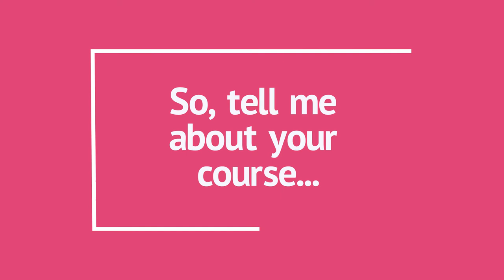Discover Veterinary Nursing | Athlone Institute of Technology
Discover veterinary nursing at Ireland's leading institute of technology. Students can progress to a one-year add-on programme which will enable them to work in both a veterinary and laboratory setting.